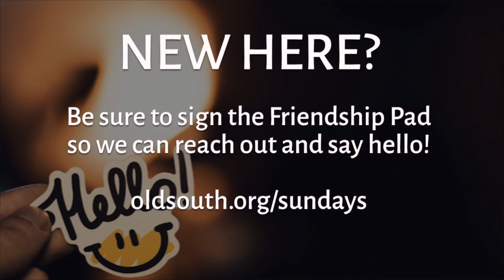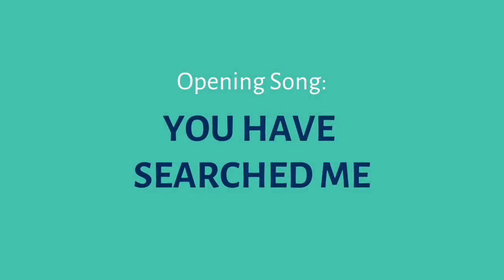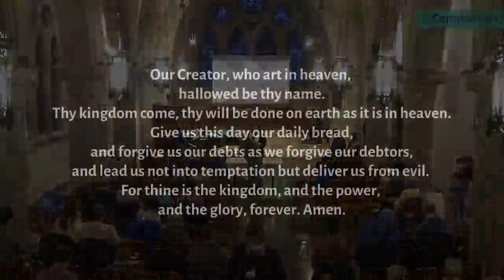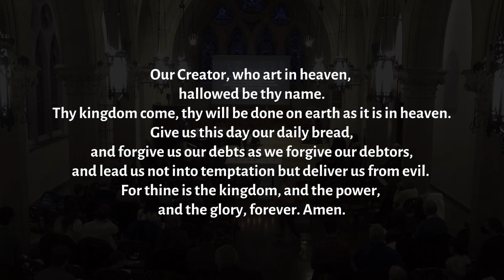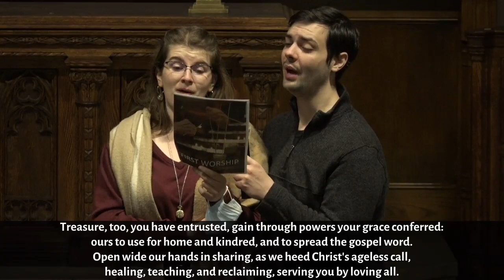First Worship - January 8, 2023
Old South Church in Boston's First Worship service on Sunday, January 8, 2023.